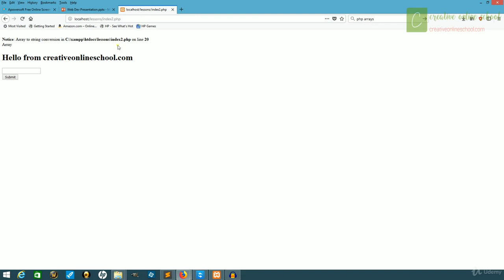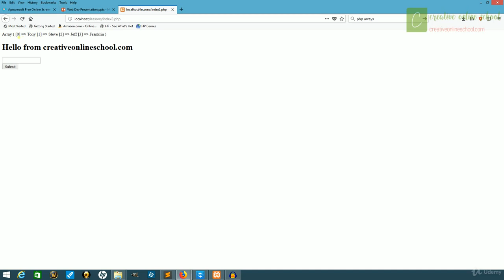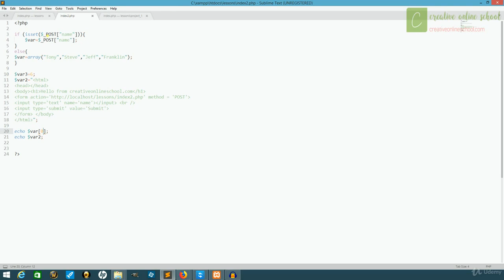26 PHP Advanced Part 3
This channel is all about programming. You will find a lot of videos on programming specially android, java, python, Linux, hacking Many More.

Complete SQL Bootcamp with MySQL, PHP & Python

1. Introduction
2. What is MySQL
3. XAMPP Installation
4. MySQL Workbench Installation
5. Data types in MySQL Part - 1
6. Data types in MySQL Part - 2
7. Creating Database & Table through PHPMyAdmin
8. Creating Database & Table through MySQL Workbench
9. Understanding Primary Key, Database Users & their Permissions
10. Importing & Exporting Databases
11. Introduction to MySQL Queries and SELECT Clause
12. Practical session on Insert + Update + Delete
13. Mastering Table Storage Engines
14. Mastering Table Joining Part 1
15. Mastering Table Joining Part 2
16. Working with Math and Strings Part 1
17. Working with Math and Strings Part 2
18. Working with Group By Part 1
19. Working with Group By Part 2
20. Mastering Sub-queries Part 1
21. Mastering Sub-queries Part 2
22. Transactions and sequences
23. PHP Basics
24. PHP Advanced Part 1
25. PHP Advanced Part 2
26. PHP Advanced Part 3
27. PHP Advanced Part 4
28. PHP Advanced Part 5
29. PHP + MySQL Basic Project # Part 1
30. PHP + MySQL Basic Project # Part 2
31. Introduction to Python Variables
32. Python Datatypes
33. Creating MySQL Database through Python
34. Loading data into tables
35. Displaying data in HTML Tables
36. Database programming using Python Classes